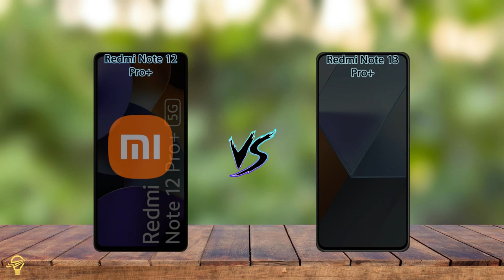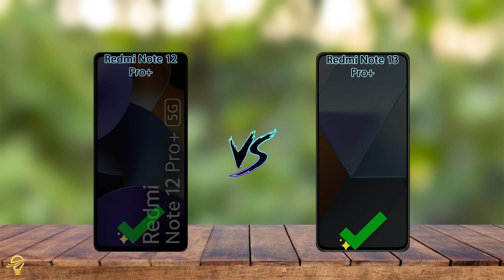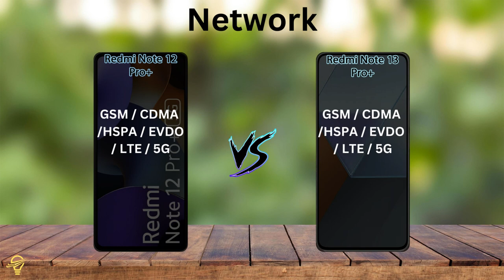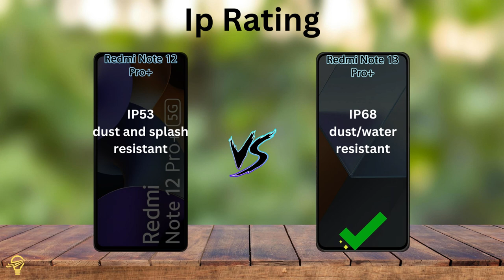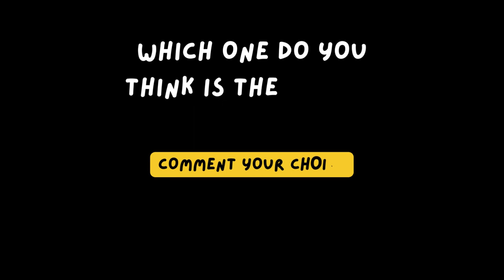Redmi Note 12 Pro+ VS Redmi Note 13 Pro+